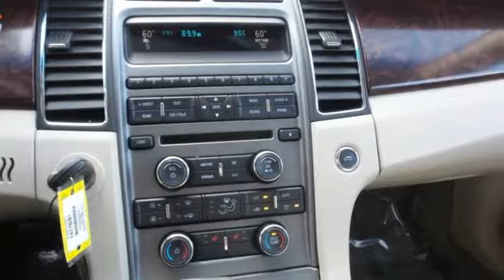Used 2011 Ford Taurus Rochester MN Winona, MN FA179281 - SOLD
Year: 2011
Make: Ford
Model: Taurus
Trim: SEL
Engine: Duratec 3.5L V6
Transmission: 6-Speed Automatic with Select-Shift
Color: Red
Interior: Light Stone
Mileage: 38034
Stock #: FA179281
VIN: 1FAHP2EW7BG102421
Recent Arrival! 2011 Ford Taurus SEL Red Candy Odometer is 36918 miles below market average! One Owner, Bluetooth / Hands-Free, Heated Seats, Sirius/XM Satellite Radio, Rear Parking Sensors, USB Port, Portable Audio Connection, Alloy wheels, Rapid Spec 201A, Remote keyless entry, Reverse Sensing, Steering wheel mounted audio controls, SYNC Voice-Activated Communications/Entertainment. 27/18 Highway/City MPGbrbrbrAwards:br * JD Power Initial Quality Study * 2011 IIHS Top Safety Pick * 2011 KBB.com Best Resale Value Awards * 2011 KBB.com Brand Image AwardsbrbrStop by, call, or email us today at Rochester Ford. We look forward to earning your business.

Address:
4900 Highway 52 North